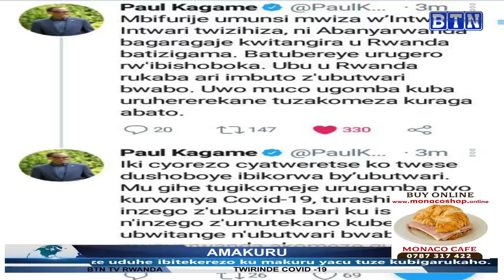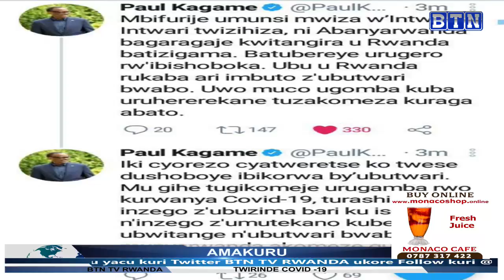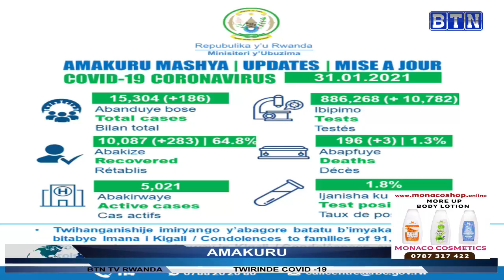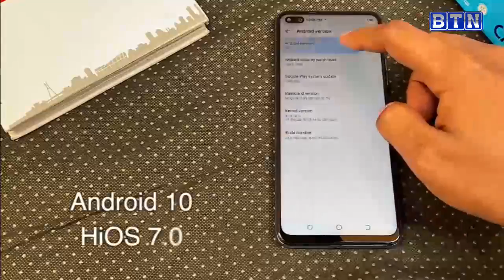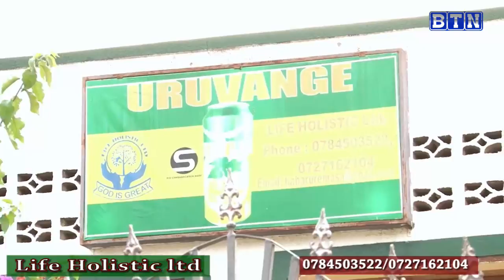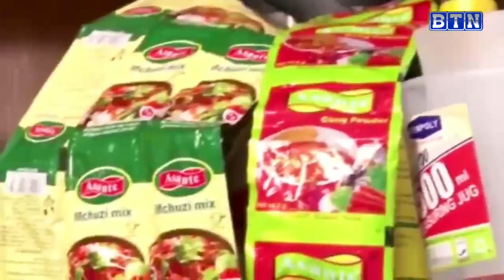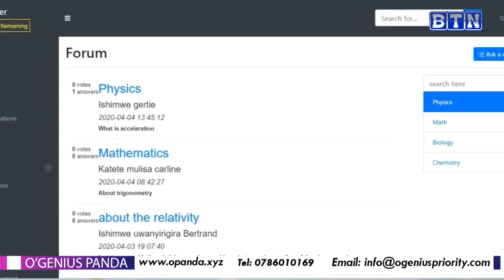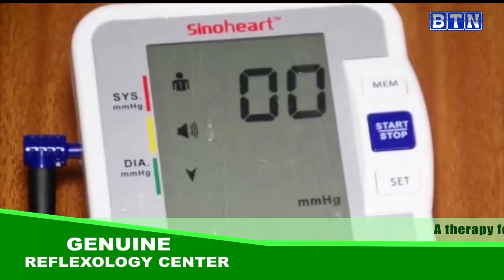AMAKURU YA SAA SITA 1/02/2021: Menya amwe mu mateka ya Major General Gisa Fred Rwigema